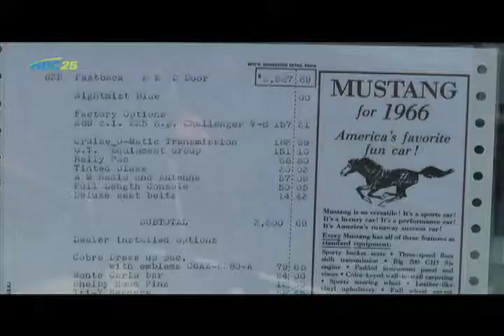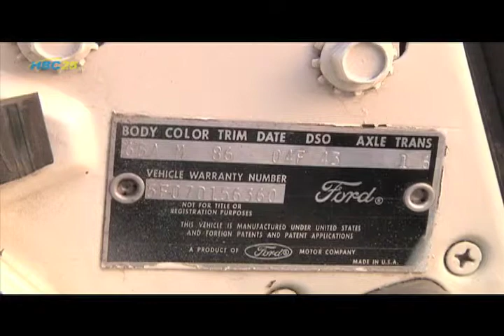(7-14-14) Mustang enthusiasts gather in Winona to celebrate at the Mustang Run